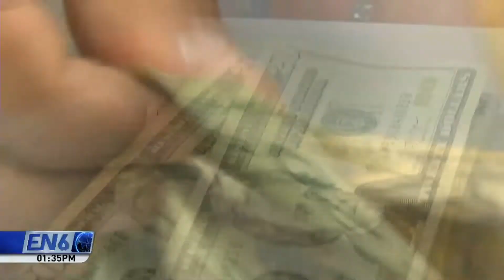Presentan consolidado de últimos seis meses del Sitema Financiero del país